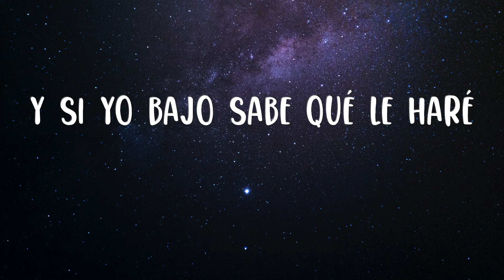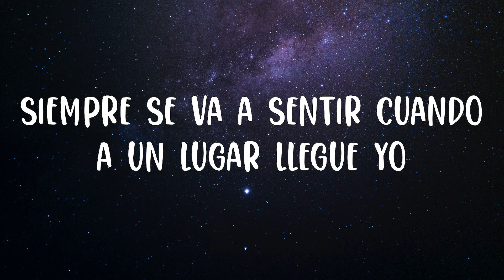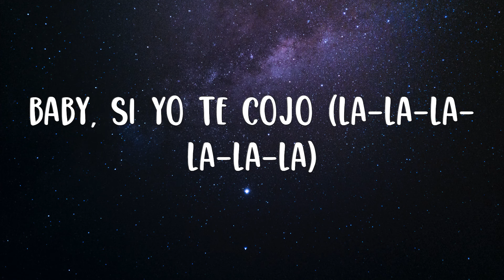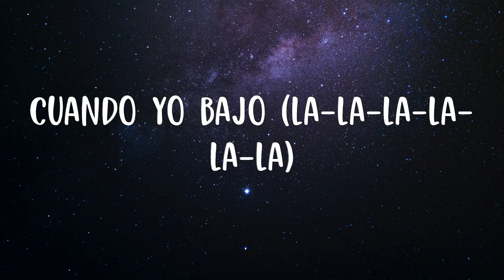Myke Towers - LALA (Letra/Lyric)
Letra:

La-la-la-la-la-la
La-la-la-la-la-la
La-la-la-la